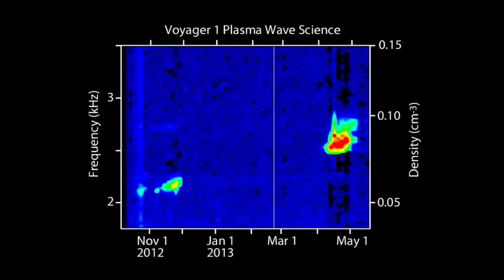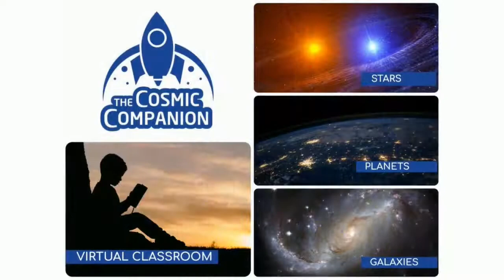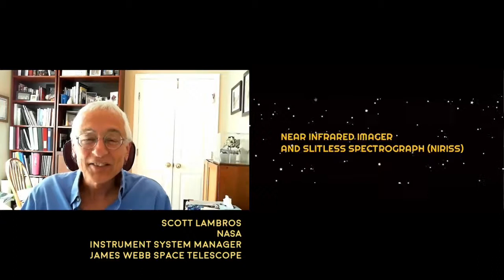Scott Lambros and the James Webb Space Telescope - The Cosmic Companion May 18, 2021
This week on Astronomy News with The Cosmic Companion, we take an up-close look at what will be the most-advanced telescope ever to launch into space, the James Webb Space Telescope. We welcome Scott Lambros, Instrument Systems Manager for this remarkable instrument, back to the show!

But first, we look at new evidence for volcanic eruptions on Mars in the surprisingly-recent past. We also head out to the distant void of space as Voyager 1 detects a faint hum which could help us better understand interstellar space. Finally, we turn our sights to the James Webb Space Telescope as it unfurls its massive mirror for the final time on Earth, before talking with our special guest, who just returned from conducting the tests.

Watch the video version of the episode here, or listen to it as a podcast